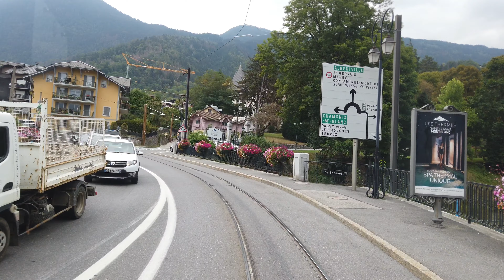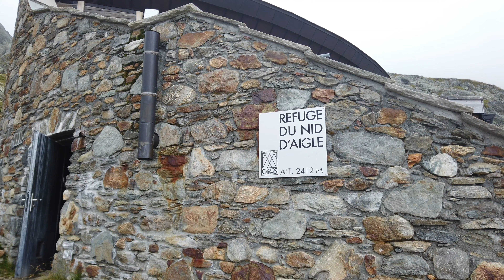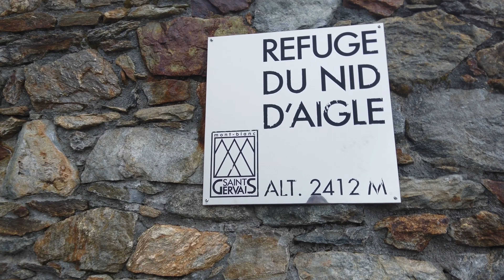2021 09 09 Nido del Aguila en Alpes franceses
Subida al Nido del Aguila (Francia) en el tren cremallera de más de una hora de duración desde San Gervais les Bains y una corta subida a pie hasta el refugio del Nido